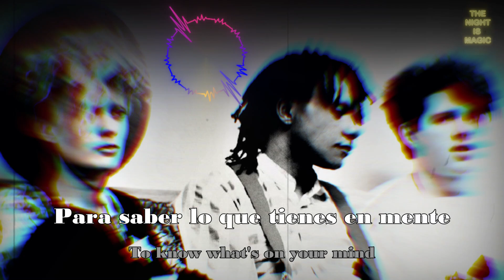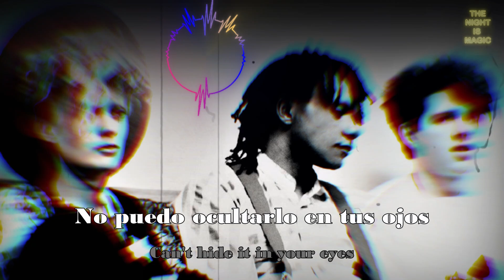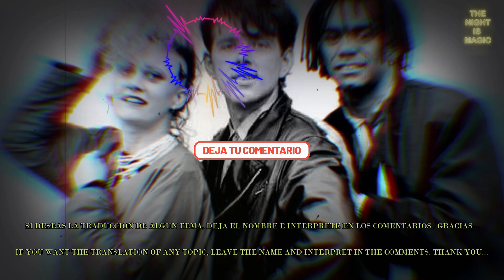LIES - THOMSON TWINS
GRACIAS.